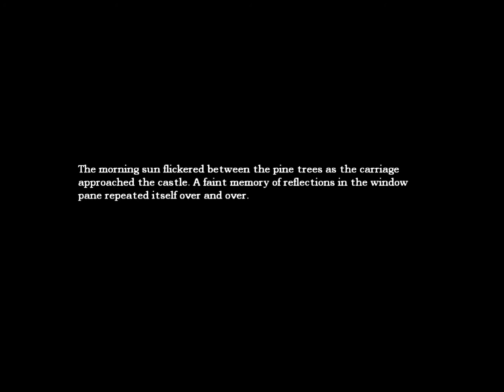Let's Play Amnesia: The Dark Descent (Blind) #25 - Hands Off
Remember everyone to keep your hands off of corrosive acids and fire.